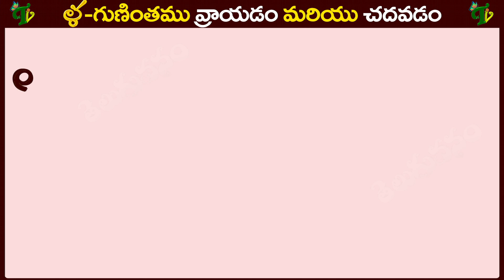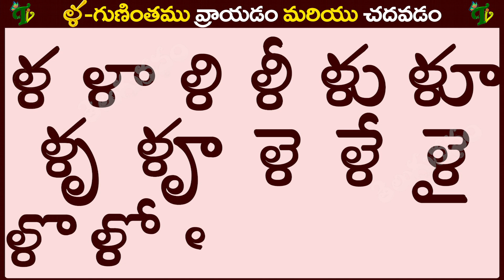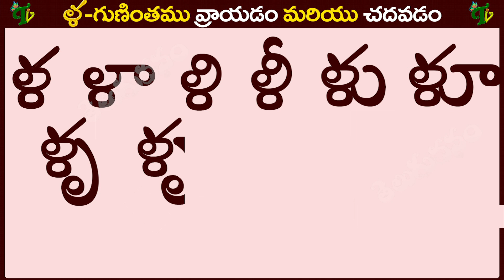ళ గుణింతం రాయడం మరియు చదవడం LLagunintham in Telugu |LLa guninthalu | Telugu varnamala Guninthamulu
గుణింతాలు (క - ఱ)  Telugu Guninthalu all Ka to bandira తెలుగు గుణింతాలు all guninthalu in telugu Learn Telugu from ka to rra Learn telugu for all Telugu gunintalu తెలుగు గుణింతాలు (క - ఱ ) All